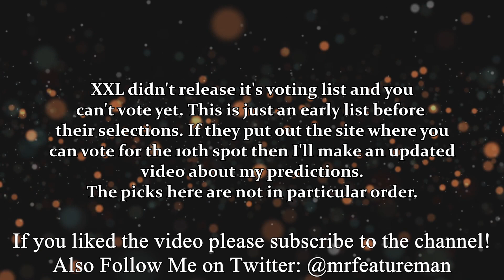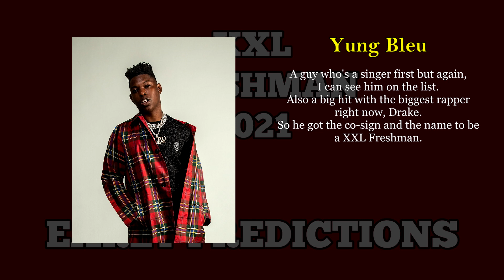2021 XXL Freshman Class EARLY PREDICTIONS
I made some early predicitons about this years' XXL Freshman Class.
What do you think? Who else could be a Freshman?

Who do you think will be on the list? Who deserves it?

   Mr. Feature